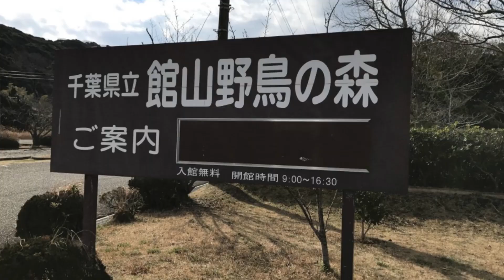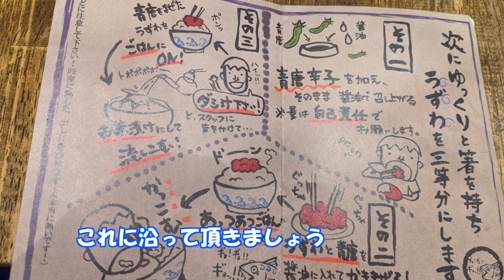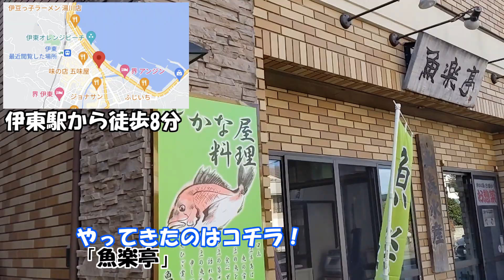【伊豆グルメ旅】伊東駅周辺のおすすめ海鮮ランチ！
今回の舞台は伊豆半島の1つ、伊東市
伊東駅周辺で食べれるおすすめの海鮮ランチをご紹介いたします

「楽味家 まるげん」
アクセス:伊東駅から徒歩4分
〒414-0004 静岡県伊東市猪戸１丁目４−１

「魚楽亭」
アクセス:伊東駅から徒歩14分
〒414-0022 静岡県伊東市東松原町１５−９